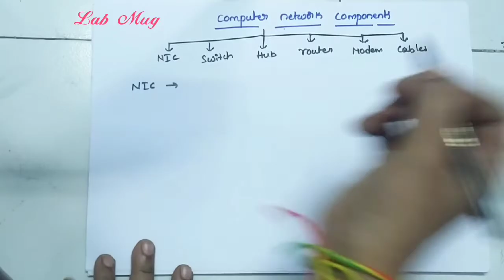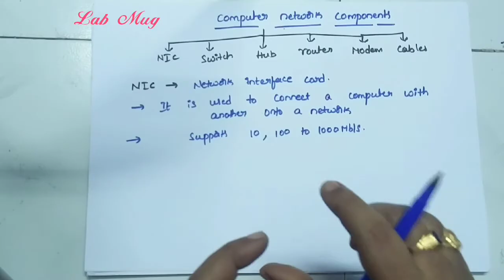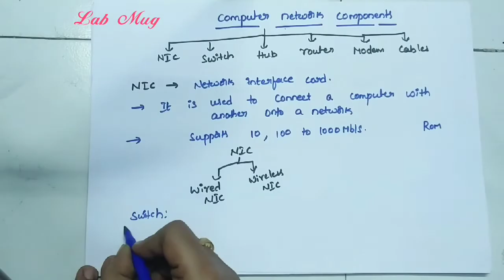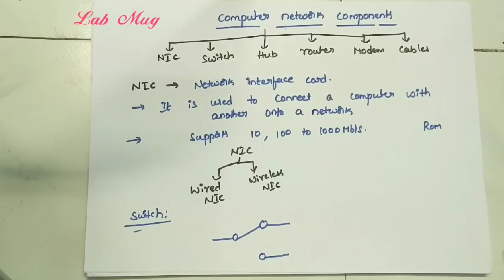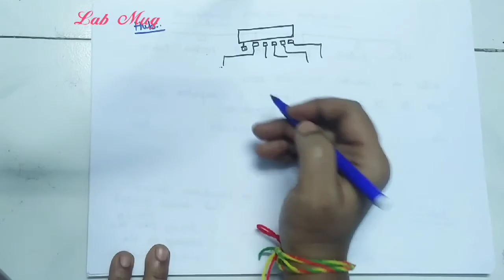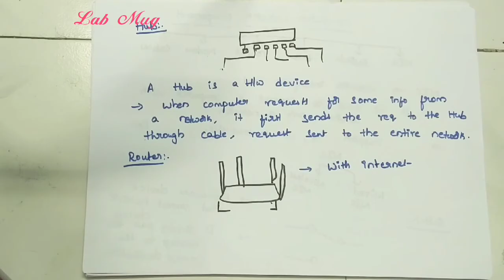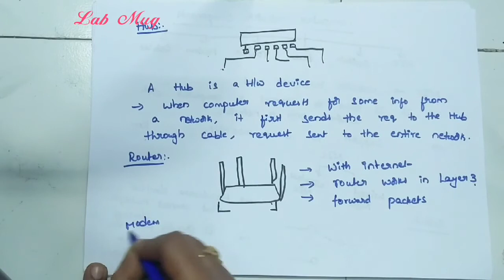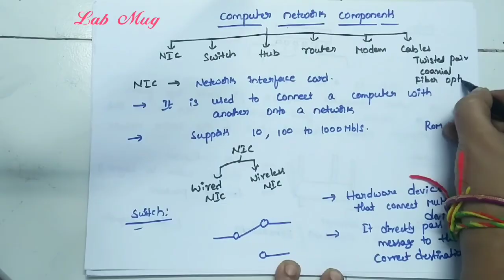Computer networking components in computer networking|| CN class 4 in Telugu - Rajeswari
components in detail